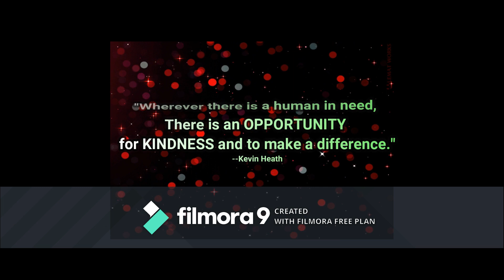Paskong Handog - Gift Giver Carollers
Gift Giver Carolers is a project of JCI Iligan last December 2016.
We chose homes in various barangays in the City that are in needs,
We surprised the house hosts with noche buena packages after we carol.

christmas songs
christmas decorations
christmas in our hearts
christmas attire
christmas around the world
christmas accessories
christmas activities
christmas art
a christmas carol summary
a christmas story
christmas costume
christmas colors
christmas characters
christmas design
christmas decorations diy
christmas day
christmas elves